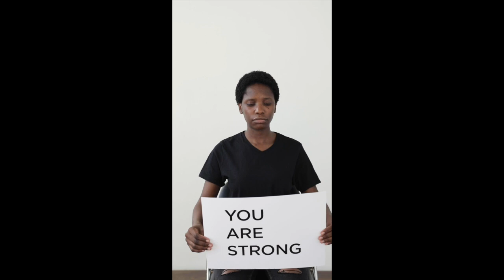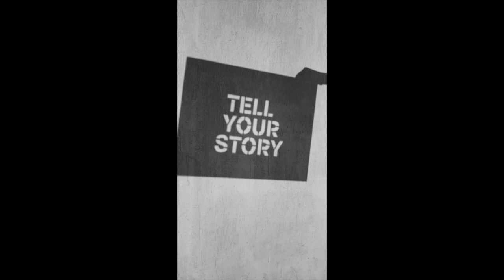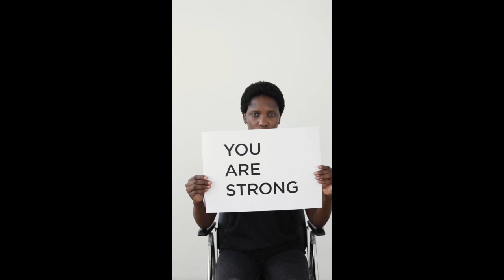The Healing Power of Self-Love and Self-Respect. Automation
Are you ready to embark on a transformative journey toward inner healing and lasting happiness? In this video, we're diving deep into the profound realm of self-love and self-respect. Get ready to rediscover the magic within you!

Picture a life where you radiate confidence and inner peace, where your well-being is your top priority. Self-love and self-respect are the keys to unlock that life.Imagine a world where you treat yourself with kindness, compassion, and forgiveness, just as you would a cherished friend. That world is within your grasp.

We'll explore practical strategies to cultivate self-love and self-respect, like crafting a personalized self-care routine that nourishes your soul.Setting healthy boundaries is a superpower! Learn how to say 'yes' to what serves you and 'no' to what drains your spirit.

We'll tackle that pesky negative self-talk head-on, turning it into a powerful ally in your journey toward self-love and self-respect.You are unique, with a treasure trove of qualities and strengths waiting to be celebrated. Embrace your individuality and watch your confidence soar. Join me in this uplifting video, where we'll share valuable insights and motivational speeches that will empower you to build a deeper connection with yourself.

Together, we'll harness the healing power of self-love and self-respect, uncovering a brighter, more fulfilling path towards inner peace and happiness. Your journey begins now!